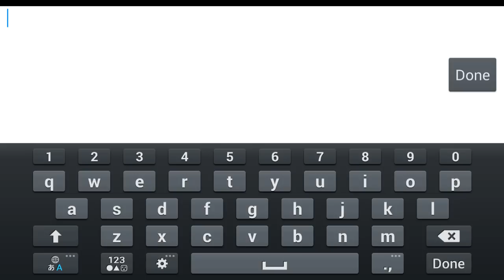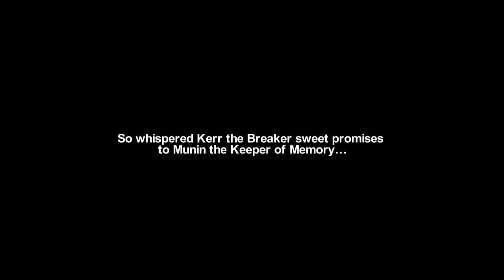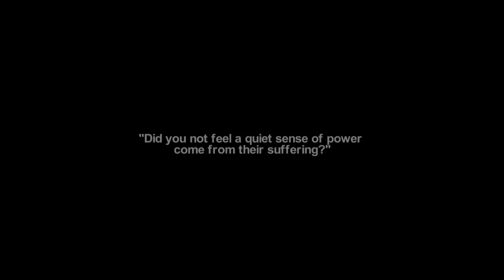Ire:Blood Memory Gameplay IOS / Android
Ire:Blood Memory by TENBIRDS Gameplay IOS/Android
Tenbirds is an independent game development studio.
Ire, inspired by hardcore Japanese A/RPGs, is our first game.
“As the sun sets upon prosperity, memory will fall
Nightmare will raze the realms with her ire
From its embers a champion will stand.”
Ire background:
THE day of atonement is nigh. Memory has fallen and the world is broken. Hone your blades, name it, and kiss your beloved good-bye — you are marching into battle. Gather Memory, redeem the Corrupt and vanquish the agents of nightmare from the realm. Find your Boon and reclaim Cadmeia from Kerr the Breaker.
Gameplay notes:
- Welcome back to old school, DIY, hard A/RPG.
- Ire requires minimum of KitKat 4.4.2 and above.
- Ire requires a network to play.
-- Call/summon companion to arms.
-- Invasion, reward and ranking.
-- Combat reward system.
- Ire is game controller compatible.
- We bring to you some core combat mechanics of PC/Console games.
- The three tenets to advancing in Ire are tactics, upgrades, and grit.
- Know your foes, kite enemies, use your environment.
- You will die a lot in this game.

DOWNLOAD